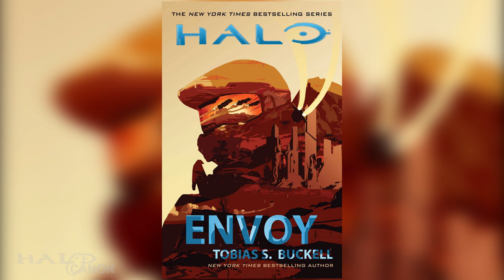History of Gray Team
In preparation for the upcoming release of Envoy on Tuesday, let's review the complete history of Gray Team. Unique even among the Spartans, Gray Team were sent deep behind enemy lines to wreak havoc on Covenant and Insurrectionist forces.